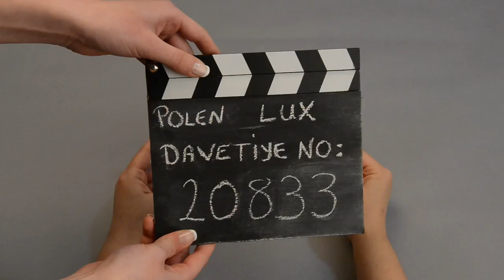Polen Lux Davetiye 20833